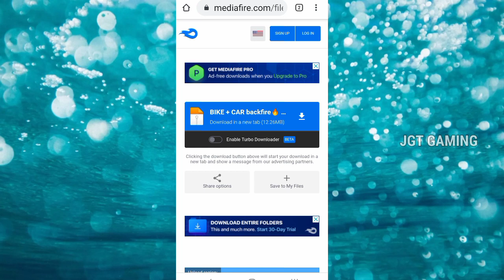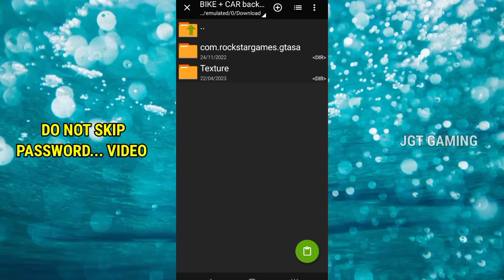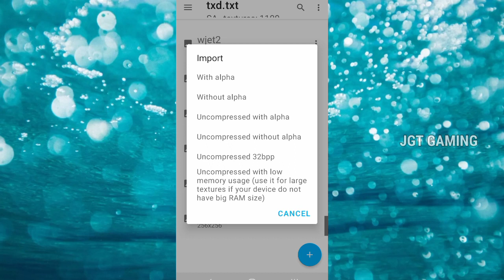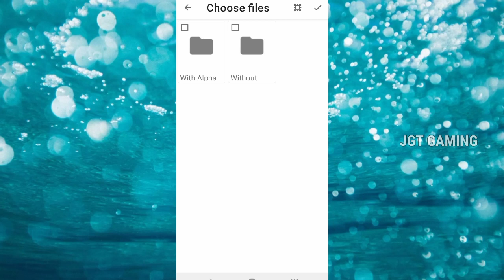🤫GTA SAN ANDREAS BIKE + CAR backfire🔥 REAL SOUND MOD ANDROID TAMIL ✨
BIKE + CAR backfire🔥 REAL SOUND MOD

DO NOT SKIP PW. VIDEO

please only message 💌
                                     no call📵